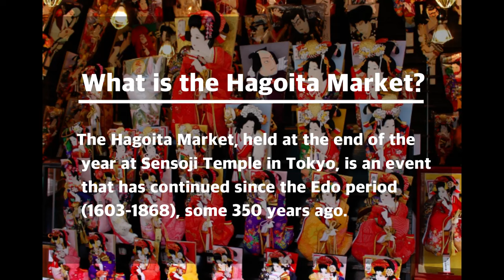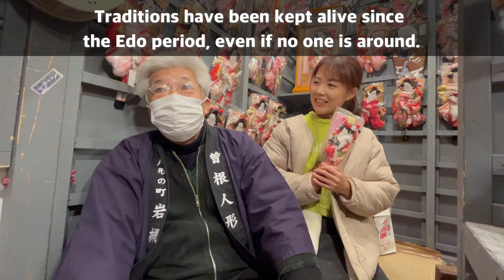Japanese year-end event! Do you know Hagoita?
【MISA Instagram】

＠tokyorickshaw_girls

【What is a rickshaw?】
Rickshaw is a kind of two or three-wheeled passenger cart.
Rickshaw is pulled by one man with one or two passengers.
It's memorable way to go around at sightseeing area.

photo by @814naogara